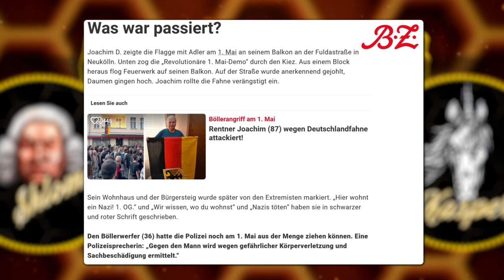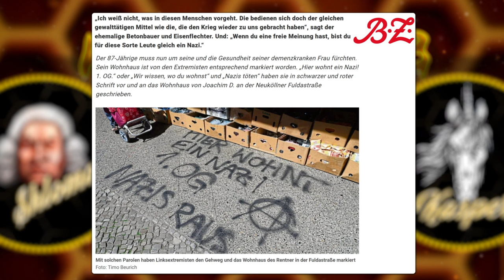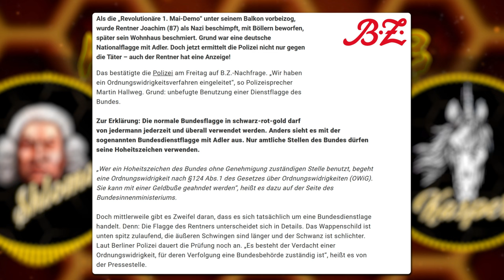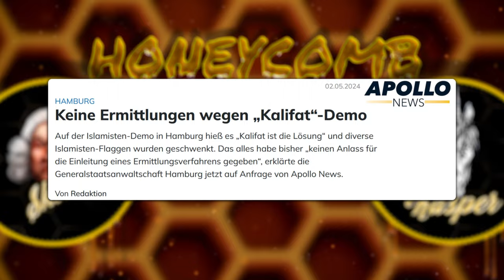HONEYCOMB TOP TOPICS#14: Rentner wegen Deutschland-Fahne attackiert und angezeigt (Analyse)